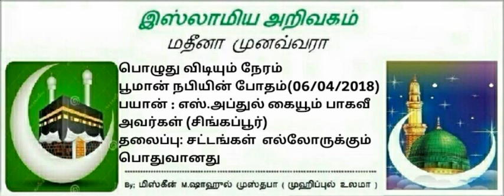90 - சட்டங்கள் எல்லோருக்கும் பொதுவானது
பயான் : எஸ்.அப்துல் கையூம் பாகவீ
அவர்கள் (சிங்கப்பூர்)
தலைப்பு: சட்டங்கள்  எல்லோருக்கும்
பொதுவானது